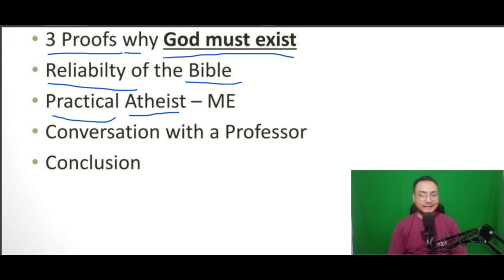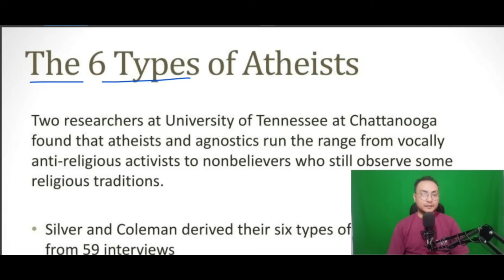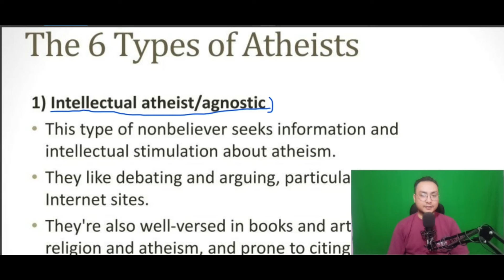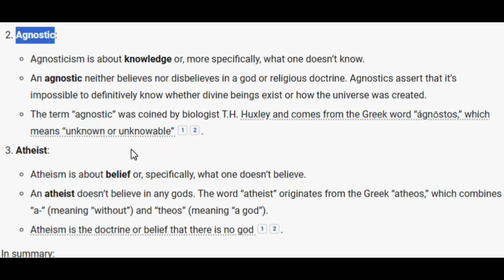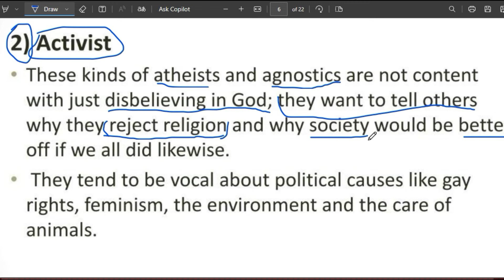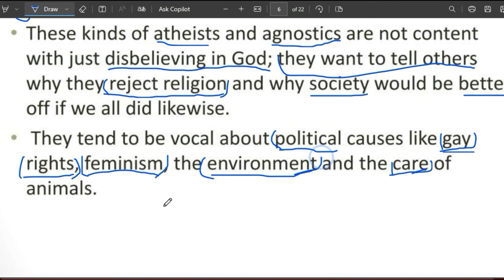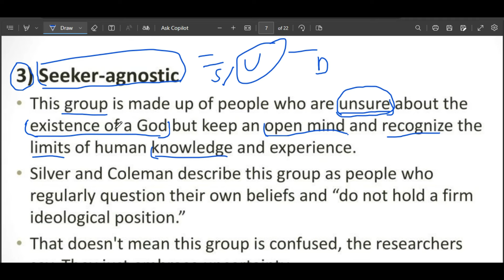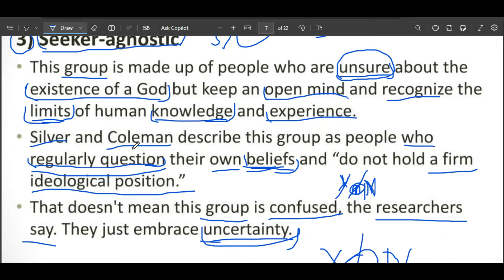नास्तिकता क्या है? कितने प्रकार भाग 1 | What is Atheism? how many types are there? Part 1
Description:

In this first part of our Christian Bible study series on Atheism (Hindi), we delve into the worldviews of people who don't hold Christian beliefs. We explore four main categories:

Intellectual Atheists: Explore the reasons why some find the concept of God unconvincing from a logical standpoint.
Agnostic Atheists: Understand those who doubt the existence of God due to a lack of conclusive evidence.
Activist Atheists: Examine the motivations behind those who actively criticize religion.
Seeker Agnostics: Discover those who are open to the possibility of a higher power but haven't found answers yet.
This series aims to foster understanding and open respectful dialogue. As we progress through the Bible study, we'll explore Christian beliefs and address common questions about faith.

[FOLLOW FACEBOOK PAGE :- JESUS REAL GOD]